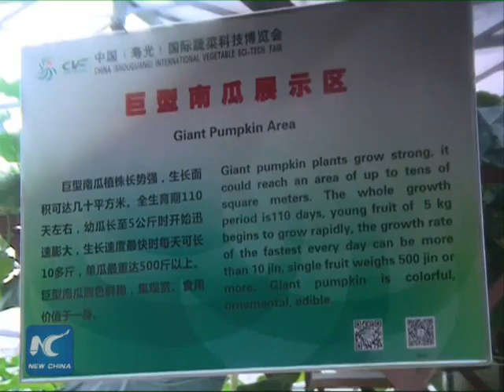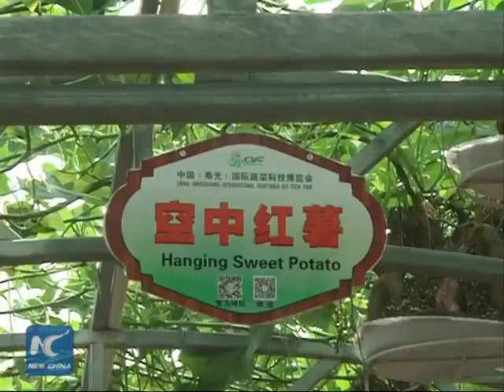Kinh ngạc với quả bí ngô khổng lồ nặng 150 kg ở Trung Quốc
Hơn 100 quả bí ngô khổng lồ, mỗi quả nặng trung bình 150 kg, đang được trưng bày tại một hội chợ quốc tế rau quả ở tỉnh Sơn Đông, phía đông Trung Quốc. Quả nặng nhất có thể nặng tới 250 kg. Cùng đến đây chiêm ngưỡng những quả bí ngô này nhé.